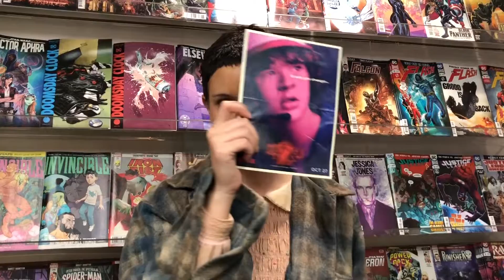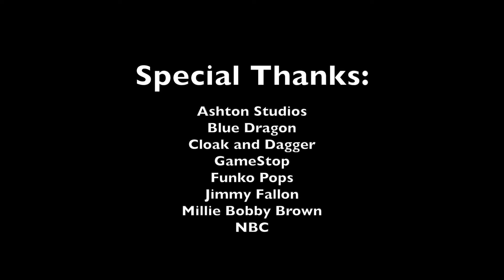Stranger Things Season 1 Recap CMV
Stranger Things Season 1 Recap CMV featuring Shino Usagi Cosplay​ as Eleven. Audio by Millie Bobby Brown​ from the The Tonight Show Starring Jimmy Fallon​. Inspired by Stranger Things​ on Netflix, created by the Duffer Brothers. Directed by Brittany Fournier and Elizabeth Martinez-Carrol.